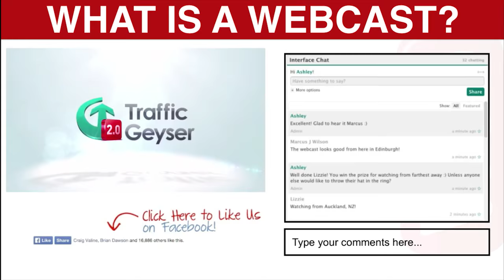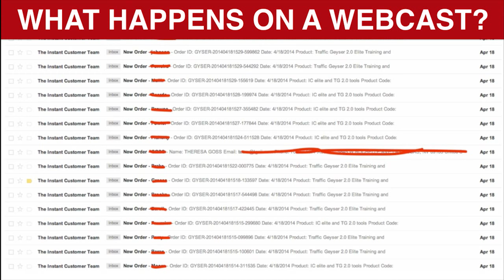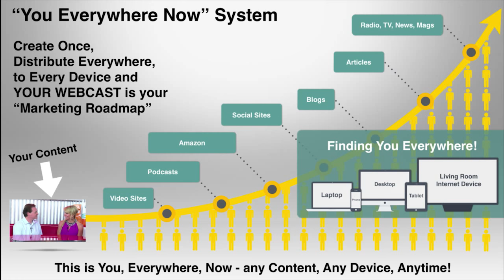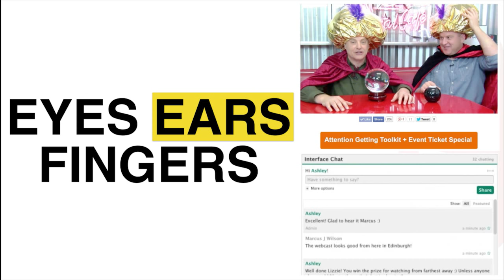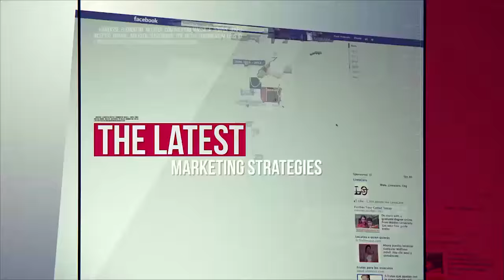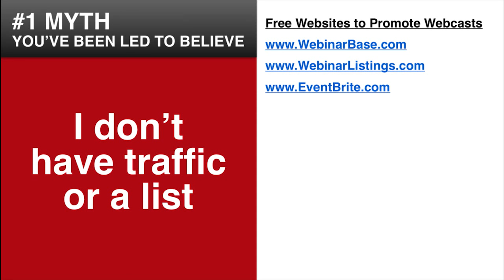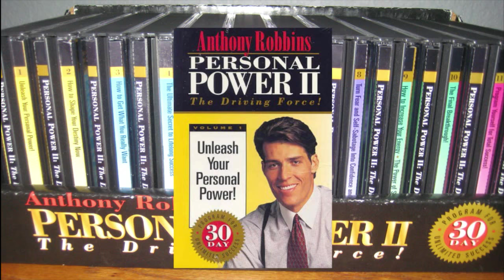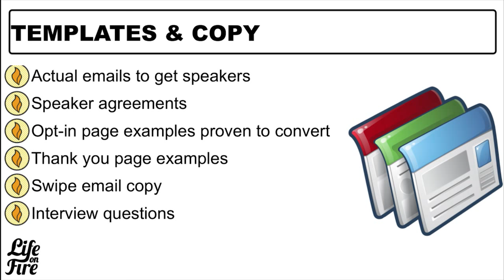158 How To Master Webcasts with Mike Koenigs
Hey hey! Welcome to episode 158 of Life on Fire. There’s a new frontier in online marketing that every business owner should be using: webcasts. To explain what they are and why you should be using them is our friend Mike Koenigs.

On this episode Mike and I are talking about the opportunity webcasts provide for differentiation in your market, why webcasts are the best way to reach a massive audience, and the three commandments of webcasting.

As you’re tuning in pay attention to those topics but also pay close attention to the way we present this webcast: examine the flow of it, what we share, when we share it and how we share it. I want you to notice those things so when you do your first webcast you can follow in our footsteps and be successful! Now without further adieu let’s get to episode 158 of Life on Fire.